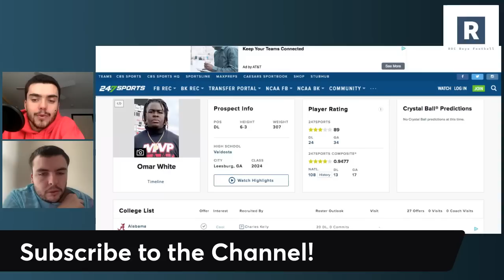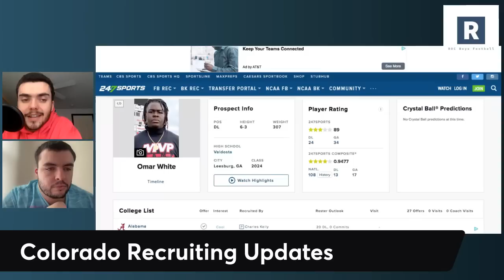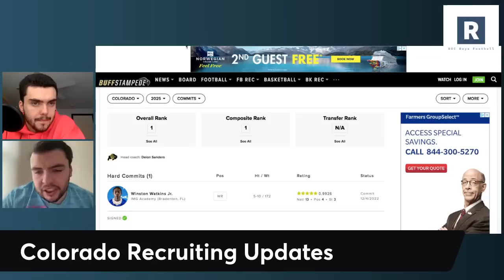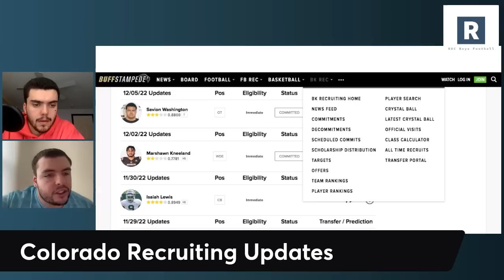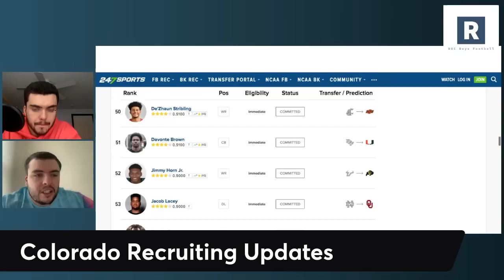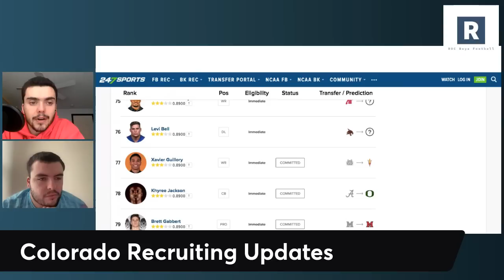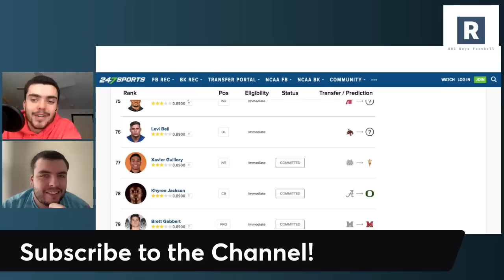Coach Prime and Colorado Football Stay HOT on the Recruiting Trail: Omar White and Jimmy Horn Commit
Coach Prime and the Colorado Buffaloes Football Program continue to bring in big time talent as Deion Sanders lands a top 4 Star out of Georgia Omar White in the 2024 class.